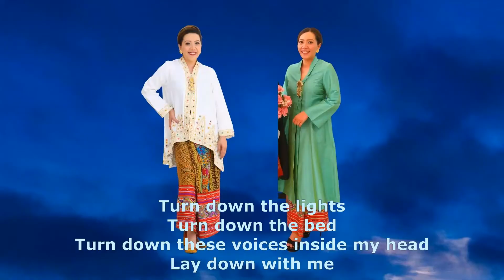I CAN'T MAKE YOU LOVE ME - Tribute to Anggita Irfianti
I Can’t Make You Love Me
Bonnie Raitt

Turn down the bed
Turn down these voices inside my head
Lay down with me

Tell me no lies
Just hold me close, don't patronize
Don't patronize me
'Cause I can't make you love me if you don't

You can't make your heart feel something it won't
Here in the dark, in these final hours
I will lay down my heart and I'll feel the power
But you won't, no you won't

I'll close my eyes, then I won't see
The love you don't feel when you're holding me
Morning will come and I'll do what's right

Just give me till then to give up this fight
And I will give up this fight